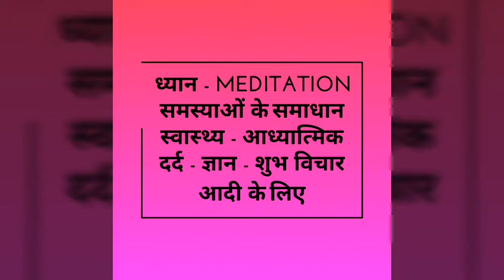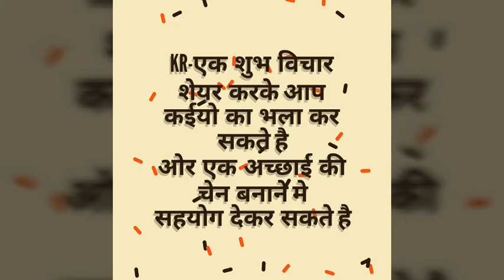अनमोल वचन | अनमोल विचार हिंदी में | गुड थॉट्स | shubh vichar good morning | आज का सुविचार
6-आधी रात को नींद का खुलना

7- Very powerful energy yoga nidra

आधी रात को नींद का खुलना

नकारात्मक ऊर्जा को कैसे पहचाने
नेगेटिव एनर्जी को कैसे दूर करे

वेरी पावर फुल ओर असरदार फायदा

Kamal raichandani

क्यूँ आती है अच्छे लोगो के जीवन में

बच्चों से गलती हो गई

Kamal raichandani KR
KR

6-आधी रात को नींद का खुलना

7- Very powerful energy yoga nidra